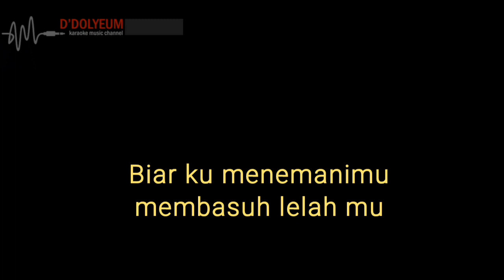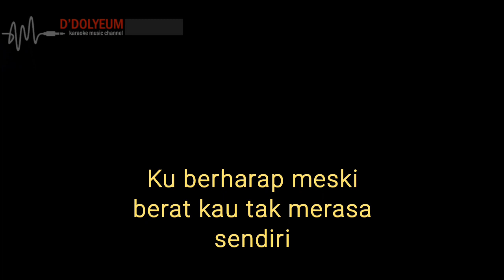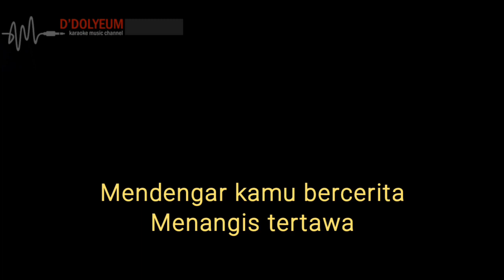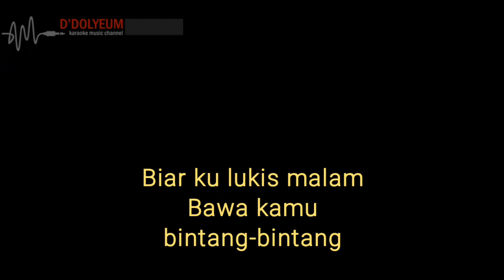melukis senja_budi doremi [karaoke]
karaoke versi baru cover musik
melukis senja budi doremi karaoke musik tanoa vokal